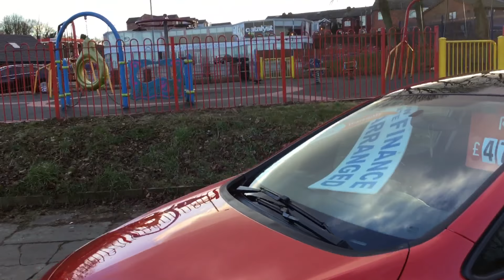VAUXHALL ASTRA,1.6 ACTIVE